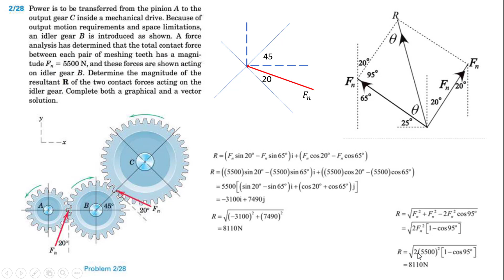شرح السؤال الثامن والعشرون p. 28 | مريام النسخة الثامنة الفصل الثاني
2/28 Power is to be transferred from the pinion A to the
 output gear C inside a mechanical drive. Because of
 output motion requirements and space limitations,
 an idler &rear B is introduced as shown. A force
 analysis has determined that the total contact force
 between each pair of meshing teeth has a magnitude
 Fn = 5500 N, and these forces are shown acting
 on idler gear B. Determine the magnitude of the
 resultant R of the two contact forces acting on the
 idler gear. Complete both a graphical and a vector
 solution.